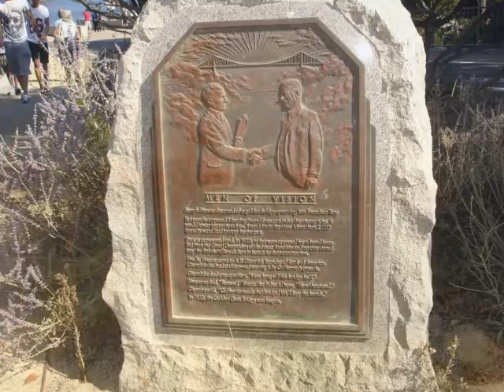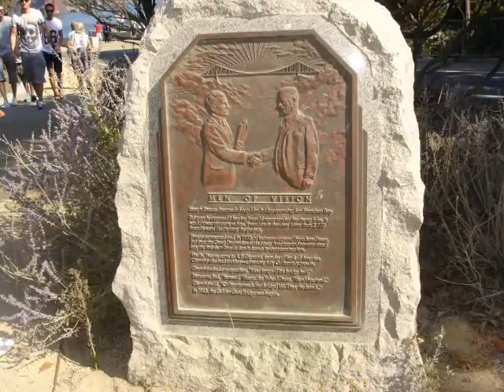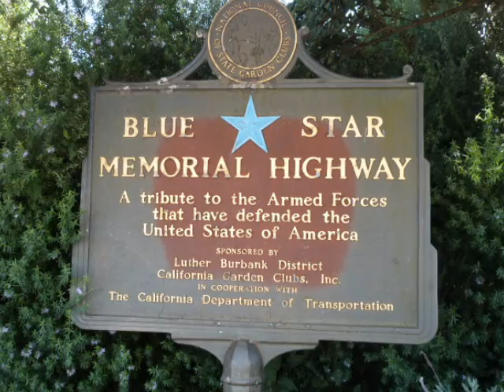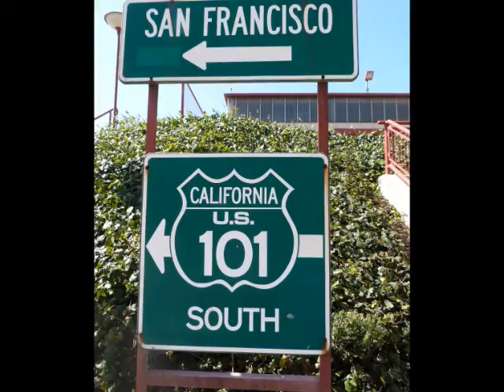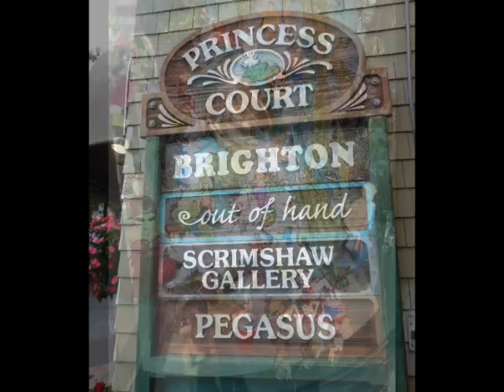VISITES A SFO, SEP OCT 2014